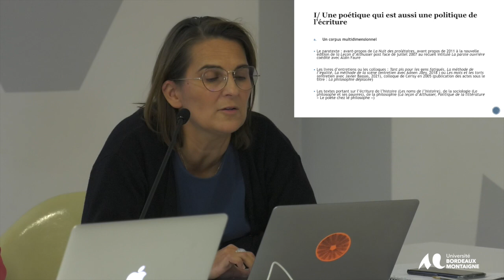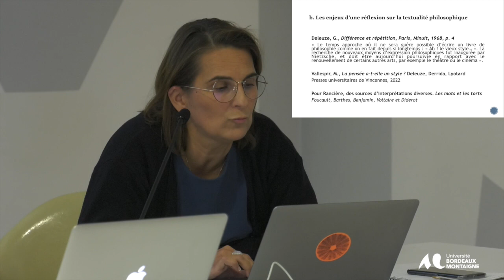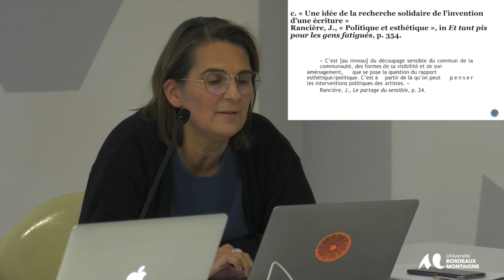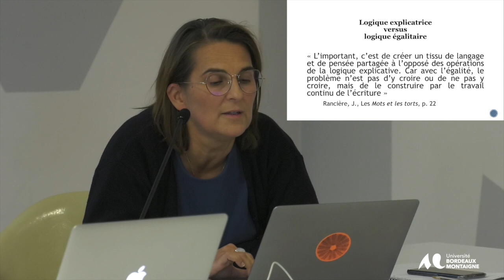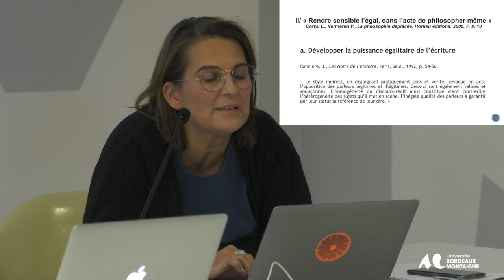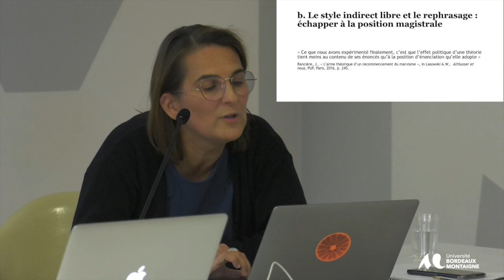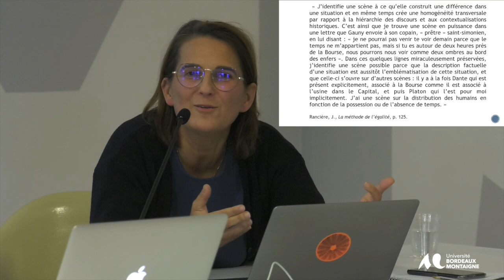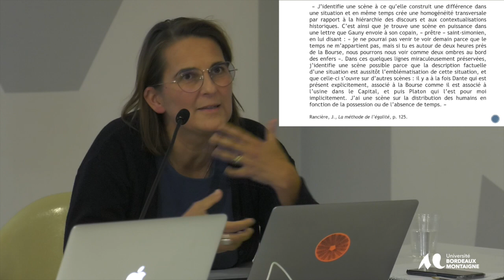Politiques de la littérature 22-23 septembre 2022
Conférence de Stéphanie Péraud-Puiségur (Université de Bordeaux, SPH)
« Tisser l’égalité : scènes et style indirect libre dans l’écriture de Jacques Rancière »
Colloque international SPH (UR 4574) Sciences, Philosophie,Humanités
Avec le soutien du laboratoire PLURIELLES
de l’Université Bordeaux Montaigne et de l’Université de Bordeaux